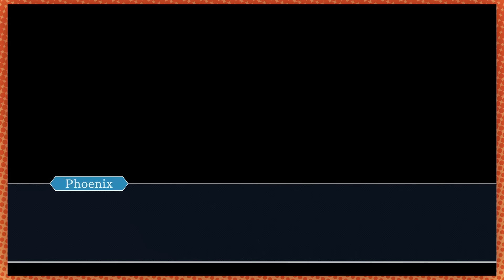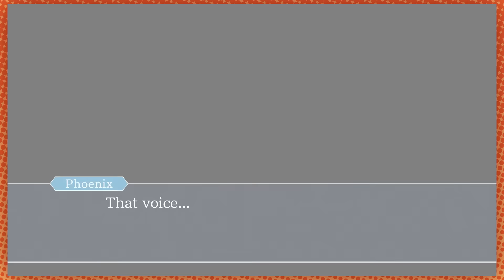Why did we bring Pearl?! | Ace Attorney Justice For All [23]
SHE CAN'T READ! HOW DOES THIS HELP!?